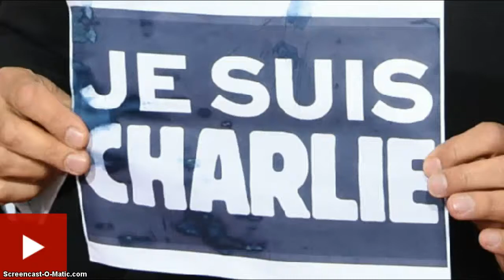Noticias Internacionales en 60 segundos - 13 Enero 2015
Noticias BBC MUndo y Amarillas Honduras